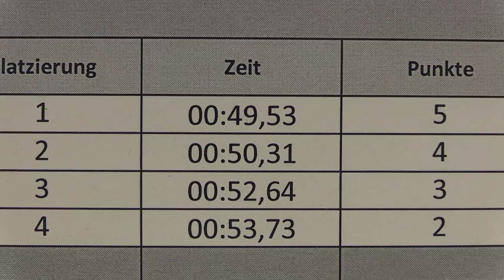Flörsheimer Drachenbootcup 2016 - Team PhysioVit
Drachenbootcup Flörsheim 2016 - Videographie des Team PhysioVit

Musik
Go West - Paul Lawler
Swashing the buck-7393 - Celestial Aeon Project
Akashic Records Battle_Drums
Akashic Records Epic Action Hero
Vic_Sepanski Sparkling Diamonds
??? - Rock Energy